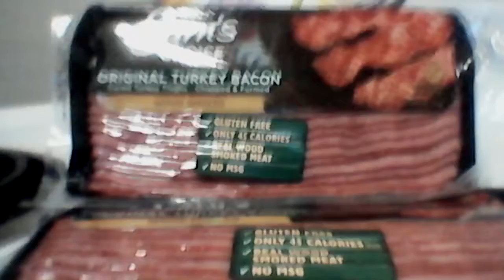Turkey bacon price 2.89 Walmart haul